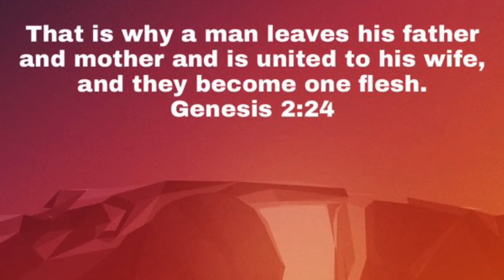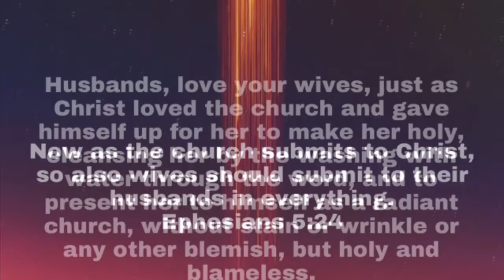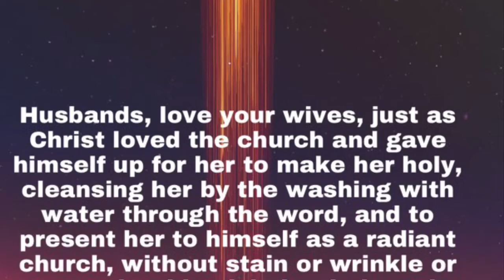Marriage Built To Last | Trailer | JOVAL CHANNEL